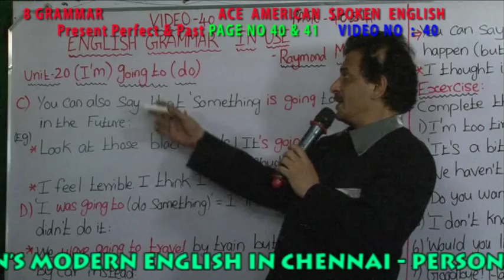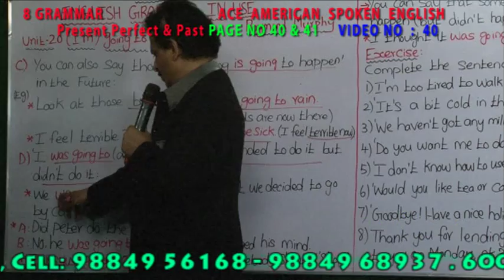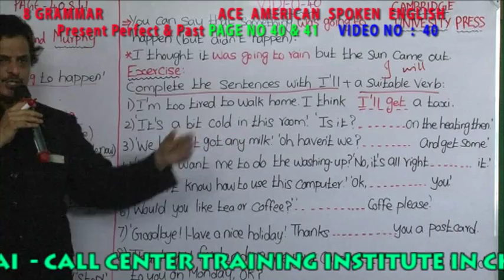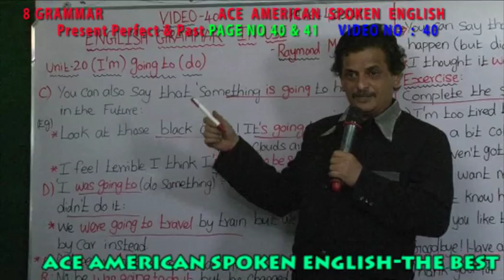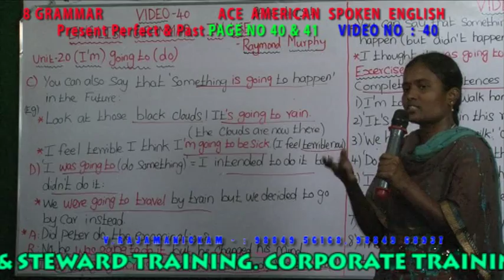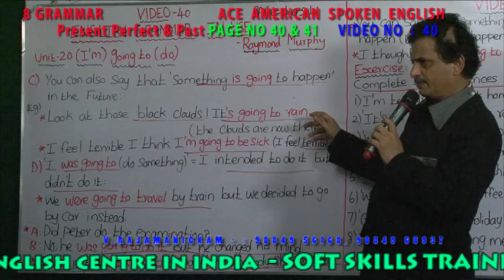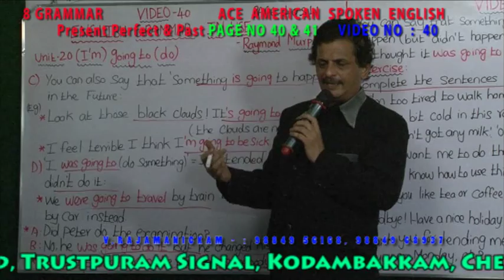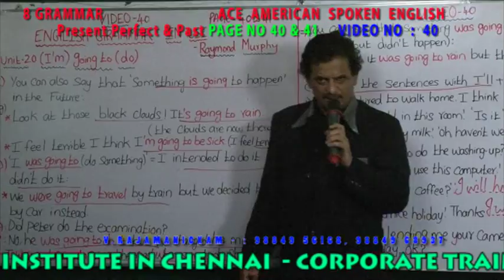8 GRAMMAR VIDEO NO 040